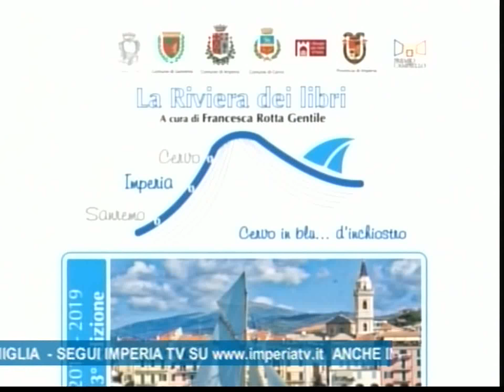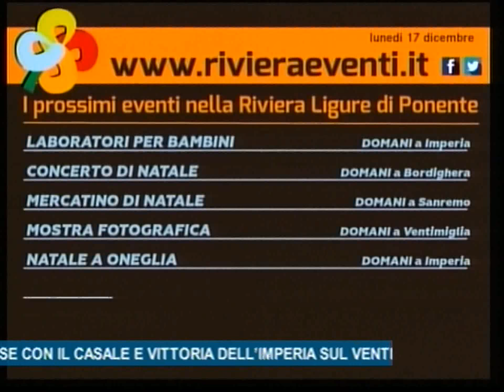TG SERA LUNEDI' 17 DICEMBRE 2018